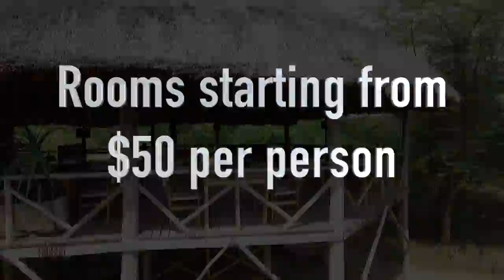At The River Drone Video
Highlights of At The River, an amazing lodge in Ishasha